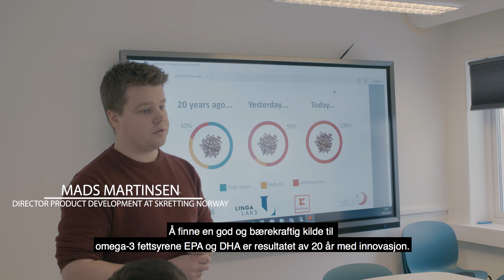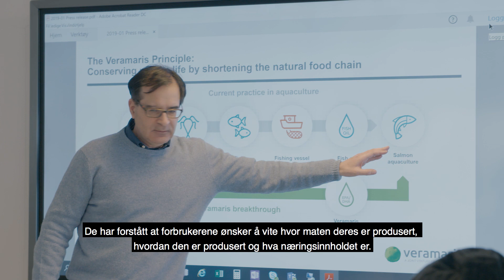Breakthrough for Omega-3 Marine Algal Oil in Norwegian Aquaculture (norsktekst)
Subtitles in Norwegian